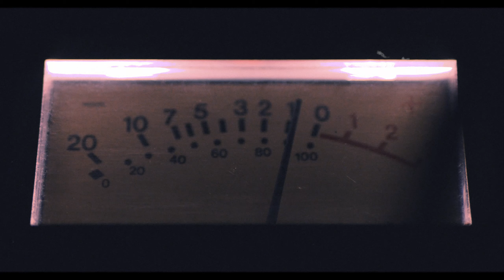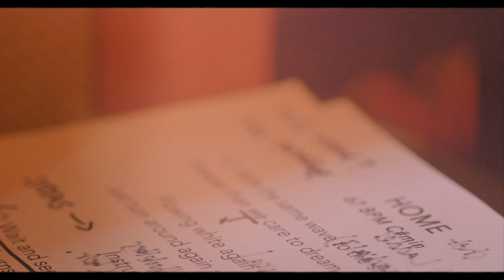Jack Chapman - Home (Official Video)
Written & brought to life during the worldwide lockdown of 2020, 'Home' is a solitary, cinematic oasis in a turbulent time; emotive and cinematic, with reflective moments of cello & slide guitar and rich production from Grammy winning producer Chris Wilkinson. It begs the questions 'who' and 'what' is Home?

Music video by Jack Chapman performing Home. (C) 2023 Jack Chapman Music
'Home' Recorded at Fox Den Studios, Sheffield.
Produced by Chris Wilkinson & Jack Chapman
Engineering & Mixing by Chris Wilkinson
Cello contributed by Lucy Revis
Vocals contributed by Grace Stoddart
Inspired by the original guitar work of Libbie Elliott.